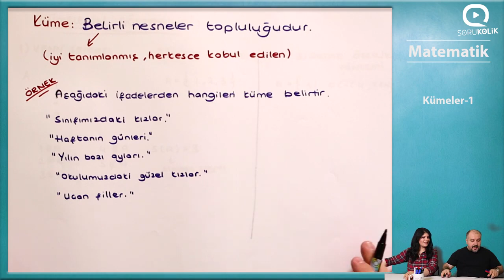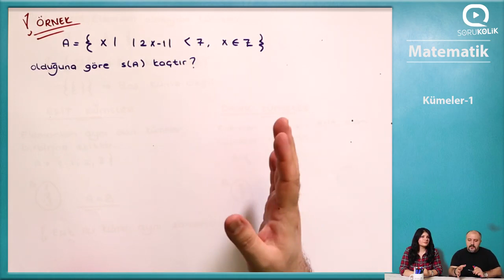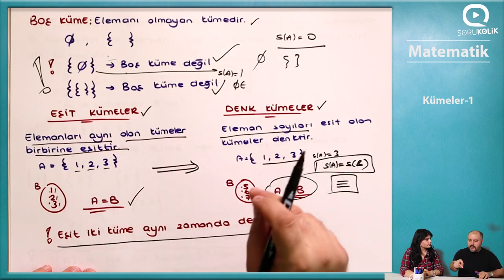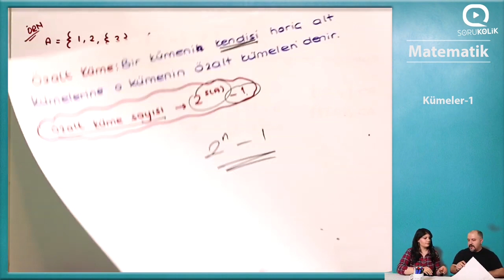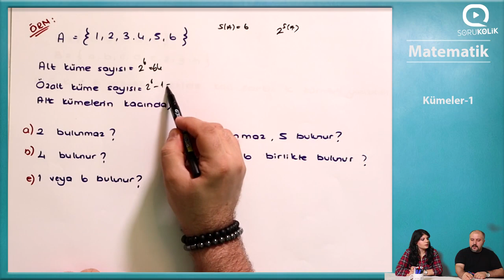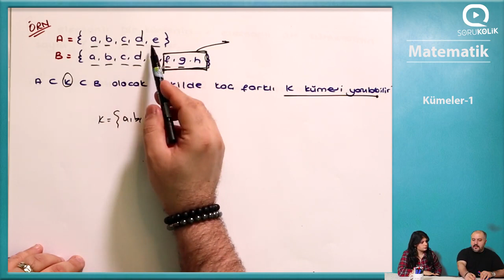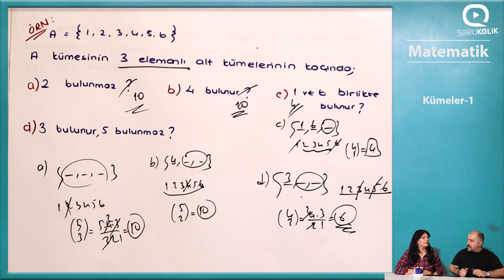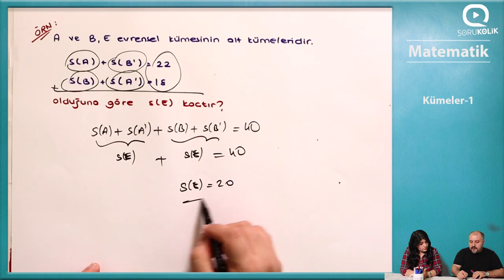DGS - Kümeler Soru Çözümü 7.Kısım